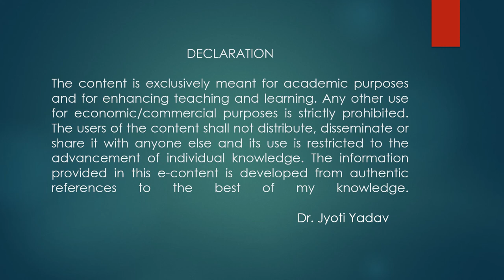Stanza 2 explanation of Three years She Grew /The Education of nature by William Wordsworth